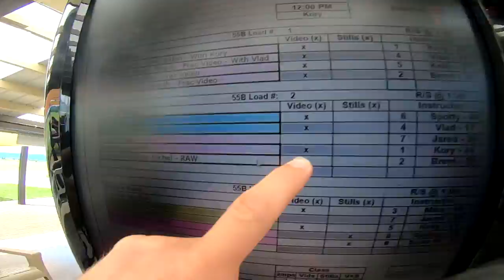Matthaus Wolff's Tandem skydive!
Matthaus Wolff's tandem skydive at Skydive Snohomish!